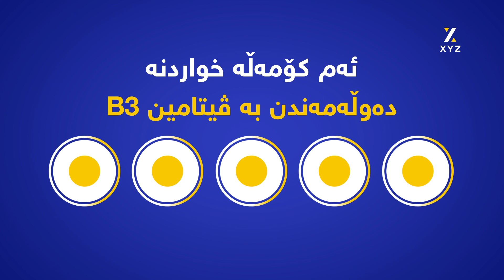سوودەکانی ڤیتامین B3 و چەند خۆراکێکی دەوڵەمەند بەو ڤیتامینە